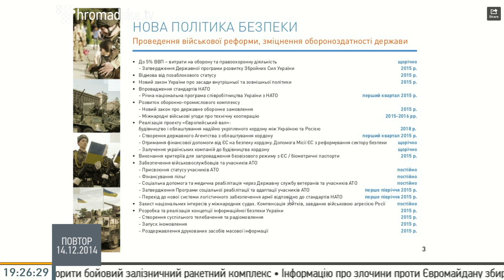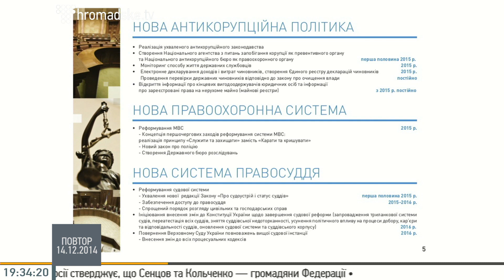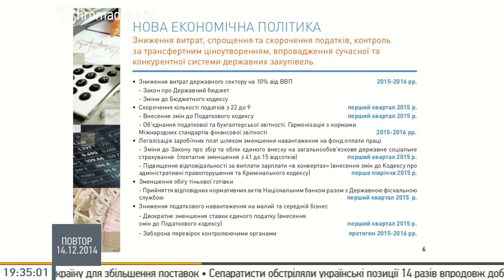Корчилава про місцеву владу: Вони все хочуть, все підтримують, а зробити нічого не можуть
Прес-аташе Посольства Грузії в Україні (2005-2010 рр) Бачо Корчилава в студії Громадського 14.12.14